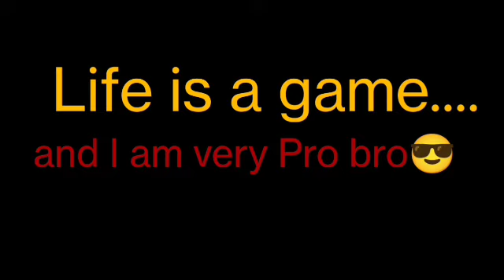Granny Chaper-1 Horror Gameplay 🥵 | OS Sachin 😎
Discrimination.

The game is centered on using a variety of items in a period of only five (or six, if a picture puzzle is completed) days to escape the house whilst avoiding the active stalking threat.[4] The player can escape by removing the locks on the front door, by repairing the car in the garage,[5] or by removing the locks from the vault door at the sewer tunnel. These all require a different set of items.

The player has an option to choose between five difficulties: Practice, where Granny is not home; Easy, Normal, Hard and Extreme. In each difficulty, apart from Practice, more locks appear on the front door with Granny becoming faster. Floors start to creak. There are also other options to turn on: Nightmare (which changes the game's music and textures), Extra Locks, and Darker. In Nightmare, spectral rats appear around the house which alert Granny, and both Extra Locks and Darker are forced on in Extreme.

Granny roams around the house searching for the player, she uses any sound they make to her advantage and sets bear traps to hinder the player's progress. If caught, Granny will knock the player unconscious, which ends the current day, and onto the next, which spawns the player back in the main bedroom. The player can also get knocked out by several other environmental hazards found throughout the game such as Granny's spider or by falling down from the Attic. If the player is caught on the last day, one of five "game over" cutscenes play, and the player is sent back to the title screen. The player can defend themselves from Granny in a few ways such as making her unconscious or blinding her temporarily by using a variety of different traps and weapons that can be found in the house like the shotgun or pepper spray

The game's plot is left intentionally vague from the start. In the first game's Steam version, it starts with a cutscene of the player walking through the woods before being subsequently attacked by Granny. The player then awakens in a bed, which starts the game. According to a note found near the basement and evidence scattered throughout the house, the player is not the first person that Granny has trapped and may not be the last.

The note found near the basement
DVloper has said that the player does not have an identity since he wants it to be the person playing.[6]

In Granny: Chapter Two, Grandpa is introduced who is Granny's husband[7] and is based upon, or possibly, a war veteran.[8] In this game's Steam cutscene, the player is lying in the first game's starting bed before being knocked out and driven to Grandpa's house.

In Granny 3, both platforms have a cutscene, where the player is walking towards the mansion's front gate and across the drawbridge which then shuts behind them.

In The Twins (another DVloper game), there is an option to have both Granny and Grandpa appear as extra antagonists, along with Bob and Buck, which make the game more difficult. In this game, if the player wears a mask of Slendrina and is nearby Granny: love hearts will appear around her head.

All 3 Granny games have references and easter eggs to DVloper's previous series, Slendrina, such as Slendrina's Child appearing in Granny: Chapter Two and Slendrina's Mom in Granny. But in Granny 3, it is confirmed that Slendrina is Granny's granddaughter in the game's description.[9]